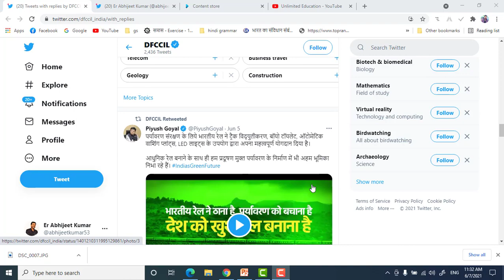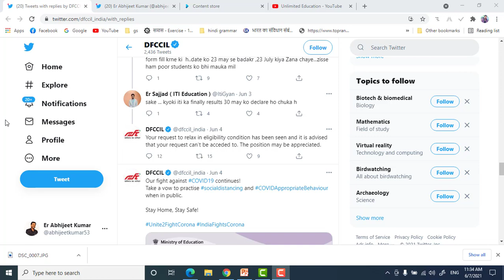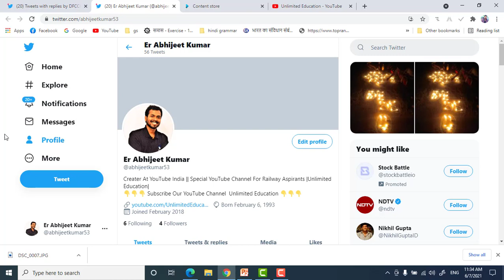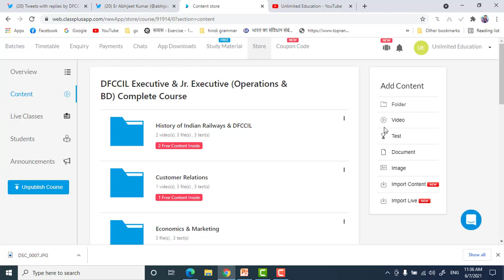DFCCIL Latest Update | DFCCIL Vacancy 2021 | DFCCIL Recruitment 2021 | DFCCIL Breaking Updates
dfccil psycho test, dfccil jr executive psycho test, dfccil executive (OP&BD) Psycho test, dfccil executive op bd psycho test, op bd psycho test, best psycho for dfccil, psycho test by unlimited, unlimited education dfccil psycho test,